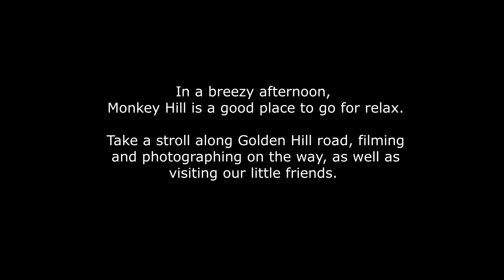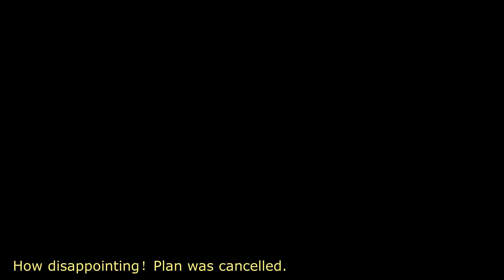It's always surprising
I wanted to meet more of them.

Correction：It should be "picnic area" at 6:35. Sorry for the error. :)